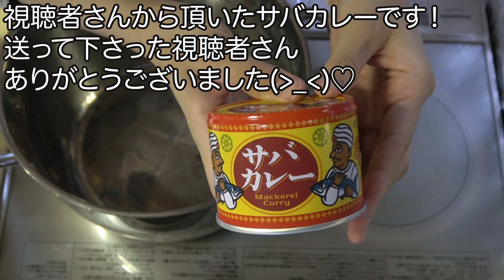【料理】お米二升でサバカレー20人前！【デカ盛り】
今回は視聴者さんからサバカレーの缶詰をたくさん頂いたのでお米二升とともに！！缶詰から出して温めるだけで美味しいサバカレーが食べられるなんて・・・なんて素敵なんや！！！最高か！！！不器用な私にはとてつもなくありがたい。そしてめちゃくちゃ美味しかった。本当に。
送ってきて下さった視聴者さん、ありがとうございました！！！お手紙には、少し辛いかもしれないですがとお気遣いのお言葉もあって、優しさにまた感動。
辛いものが苦手な私たちでも食べられる美味しいカレー！！スパイスが少しピリッと効いていてそれまた最高！！サバの身もゴロッと入っていて贅沢！！サバの風味がしっかりあって味もサバ！！！（当たり前）お魚が入ったカレーを食べる機会がなかなかないのでとっても新鮮でした！お魚だけに。（黙れ）
お魚とカレーって合う！というかサバカレーめちゃくちゃ美味しい。人気の理由が分かった。あれはハマりますね。
お米1人一升があっという間になくなったもん。
皆さんもぜひ千葉県の名物サバカレーえおご賞味ください！！！